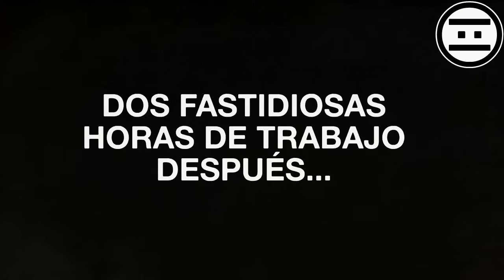NEGAS - FIFA 15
ElBalónEsNuestro, Siente el Juego con FIFA 15 en Xbox One con Leyendas de FIFA Ultimate Team en Exclusiva.

OBEDECE, REPRODUCETE Y CONSUME.